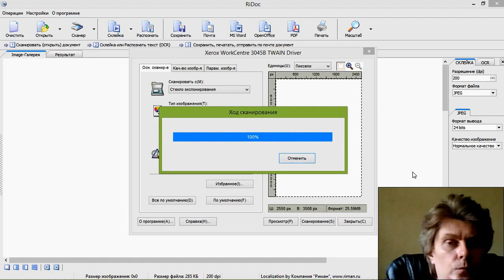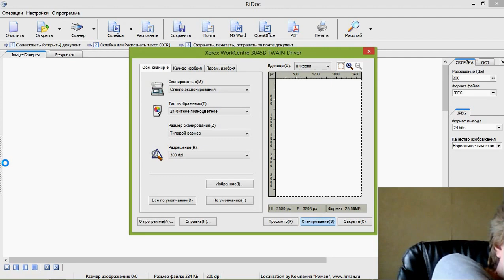5 WoT Blitz mmo rtt 游戏 गेमप्ले gameplay George IV Kostandi